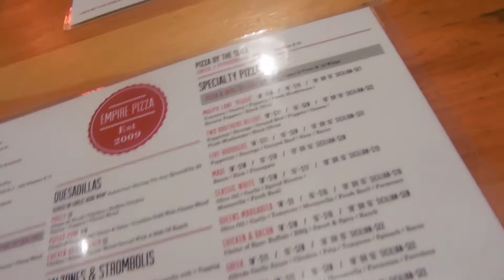Vlogmas Day 14 l Thursday Off Day!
ITS VLOGMAS!! Sorry im late with the videos. Something personal was going on but I hope you guys missed me! Im back and Its almost christmas time. WHAT ARE YOU GUYS PLANS FOR CHRISTMAS? In todays video i went out to eat with my sister and i hung out with my friends.

IF YOUR READING THIS COMMENT